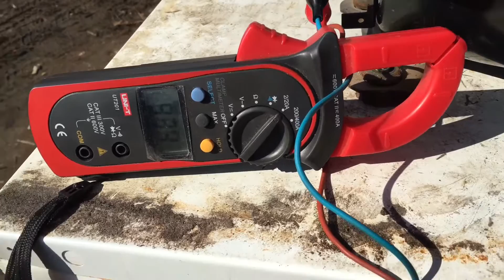Компрессор Panasonic заклинил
Компрессор Panasonic заклинил , снят с холодильника RL28XXXX.